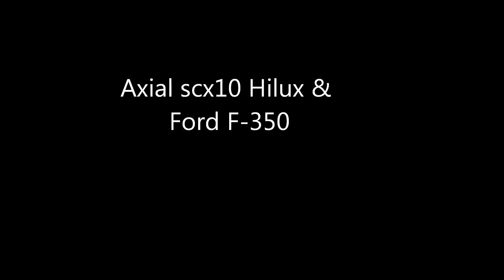Axial scx10 Hilux & Ford F 350